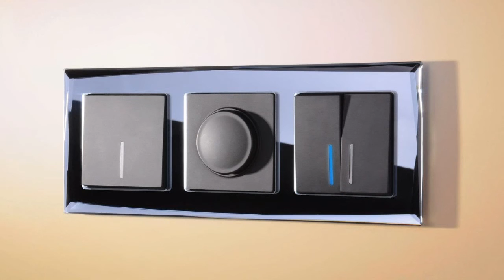Werkel РОЗЕТКИ, ВЫКЛЮЧАТЕЛИ